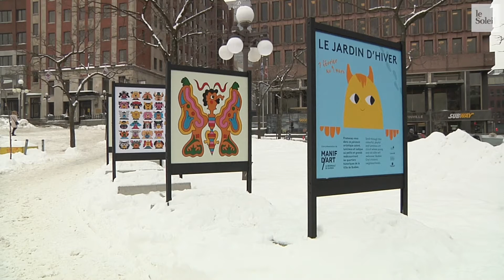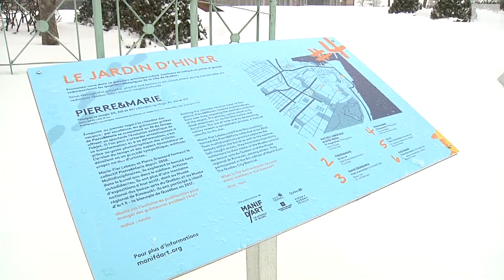De l'art public pour les familles